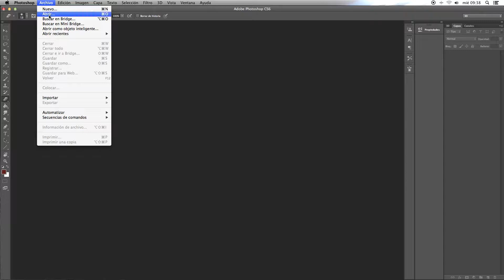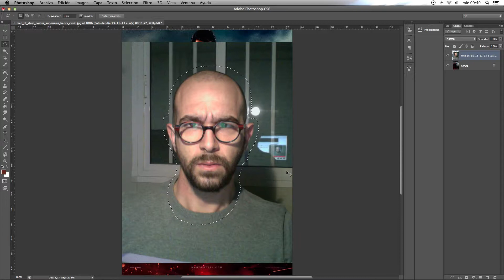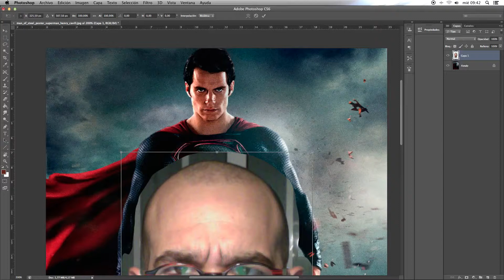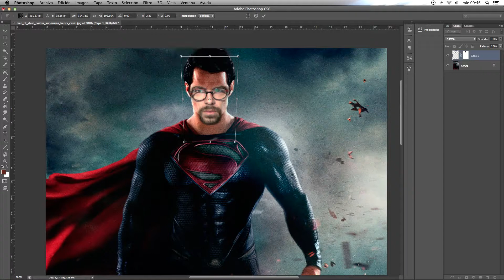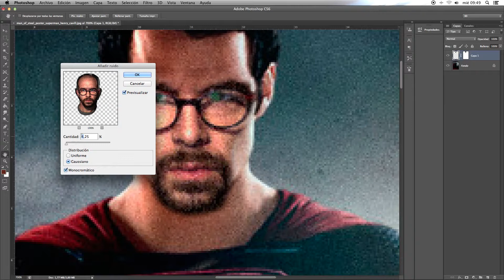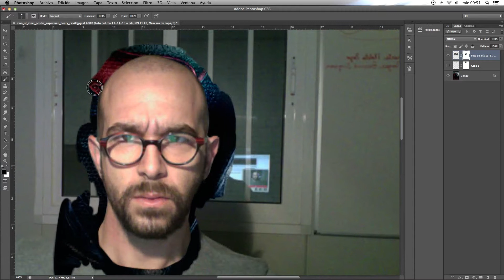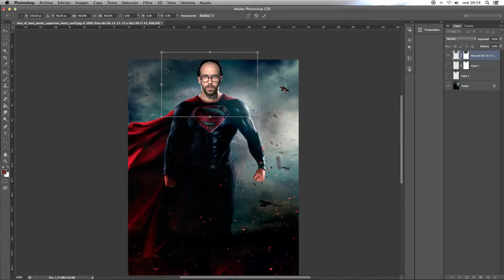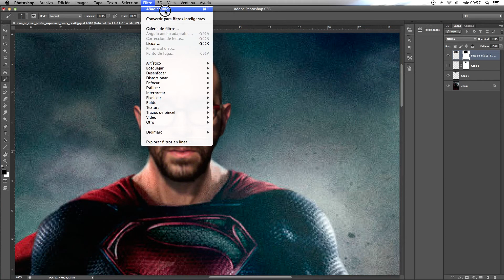tutorial de photoshop